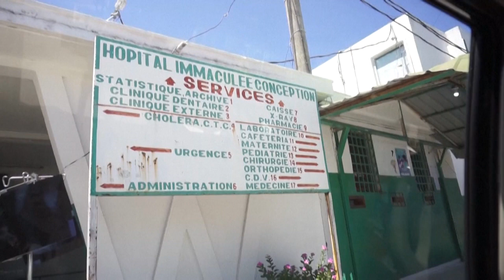HAITÍ | Aumentan a casi 1 300 los muertos tras el seísmo mientras el país afronta una nueva cr…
La catástrofe llega en un momento delicado para el país, poco más de un mes después del asesinato del presidente, Jovenel Moise.